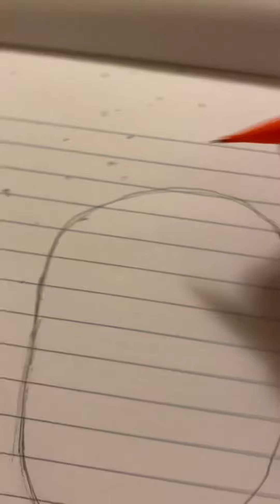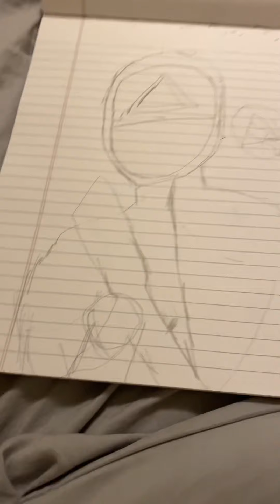How to draw a squid game with gun